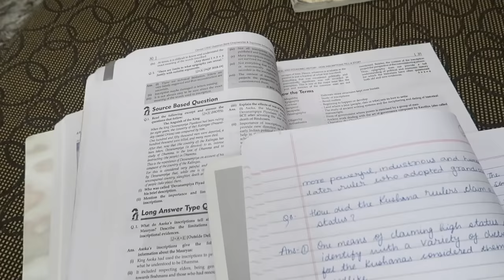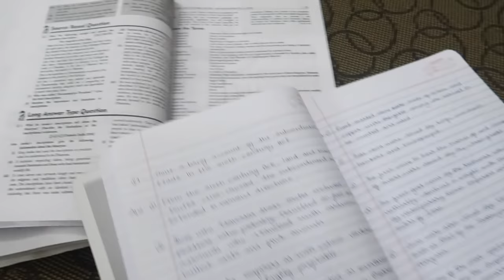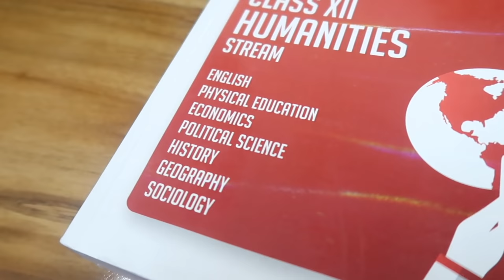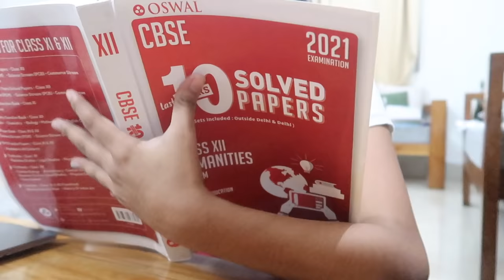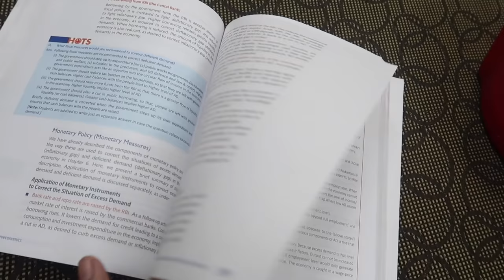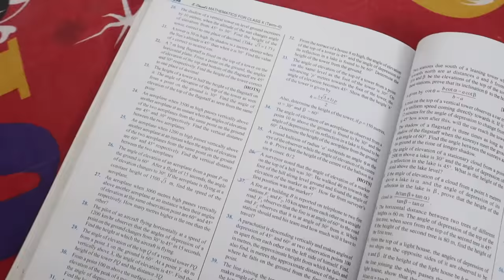SIBLINGS STUDY VLOG 📚 CBSE 10th and 12th Boards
Hey loves !!

5116-4F7B-9D59-B7FB94826EB5?channel=lavanya-3-cbse10yrs

D81A8448C2A0?channel=lavanya-3-icse10yrs

5917124ABF94?channel=lavanya-3-isc10yrs

✧･ﾟ: *✧･ﾟ:*

Attention!

Love, Lavanya~

✧･ﾟ: *✧･ﾟ:*